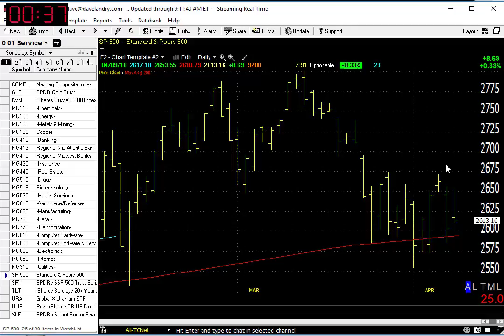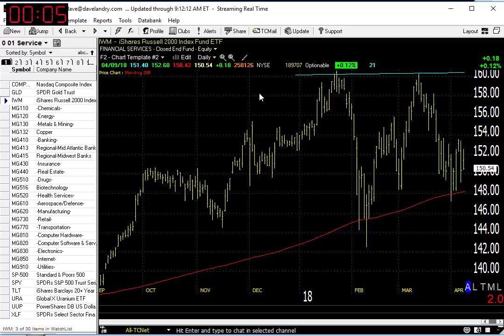04/10/18 Dave Landry's Market In A Minute-Don't Get Jerked Around